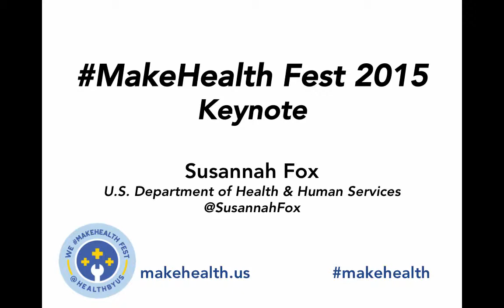We MakeHealth Fest 2015 Keynote by Susannah Fox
We MakeHealth Fest 2015 keynote presentation by Susannah Fox, Chief Technology Officer, U.S. Department of Health & Human Services, at the University of Michigan on October 25, 2015.